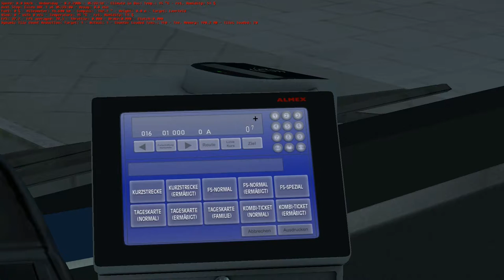Gladbeck - Route SB16 Essen HBF - Bottrop ZOB - OMSI 2 Joyride #237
Map: Gladbeck
Line SB16 Essen HBF - Bottrop ZOB

MAN Lion City A21 1 DTF mod